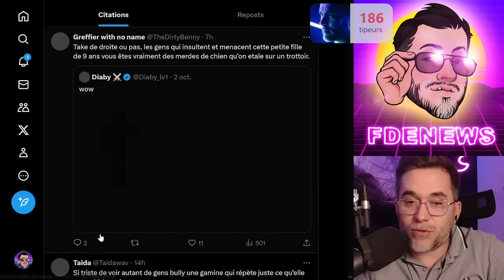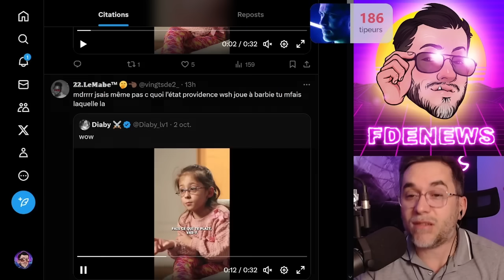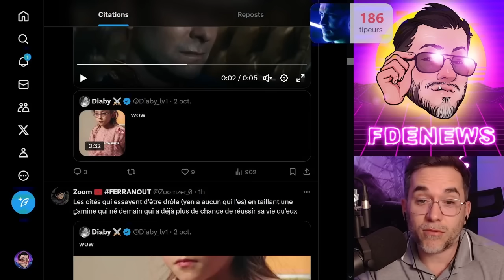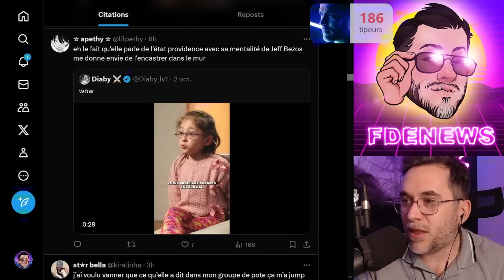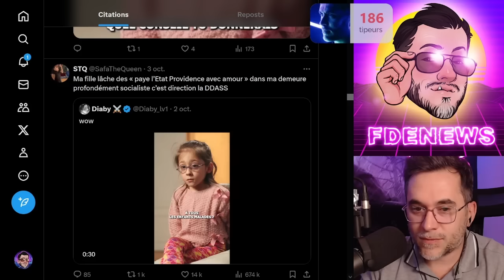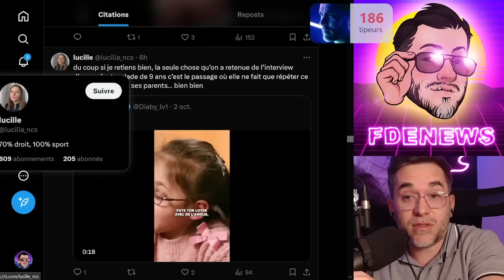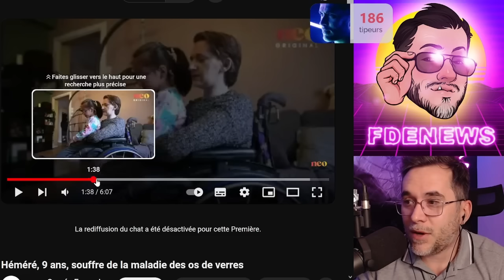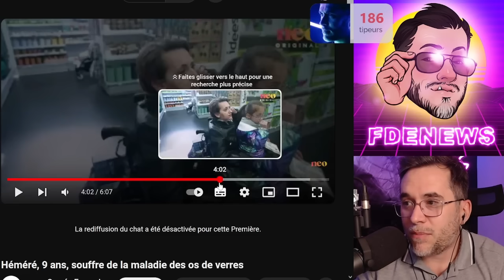CETTE PETITE DÉCLENCHE UN TORRENT DE HAINE GAUCHISTE